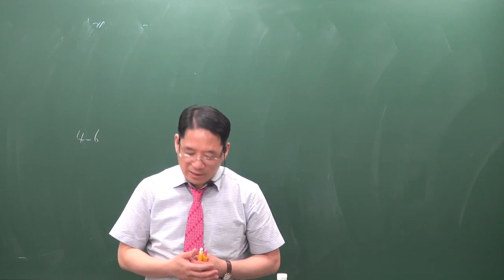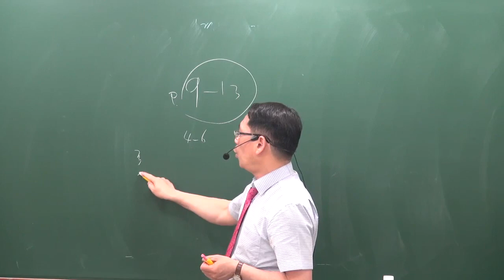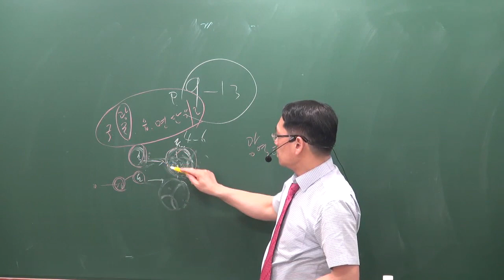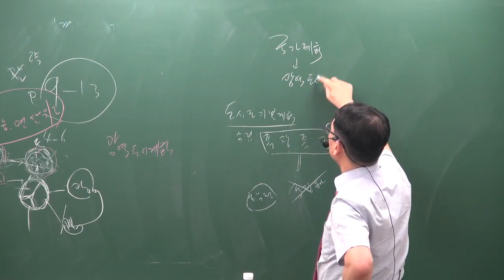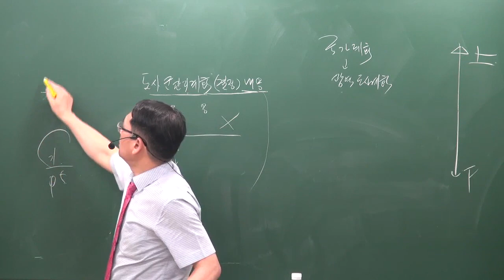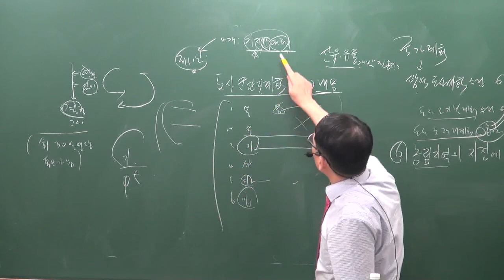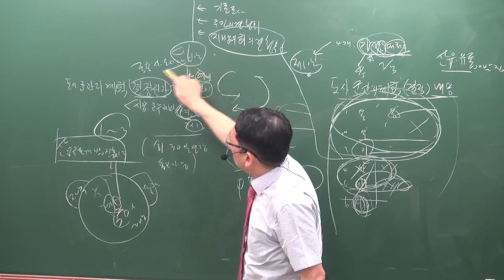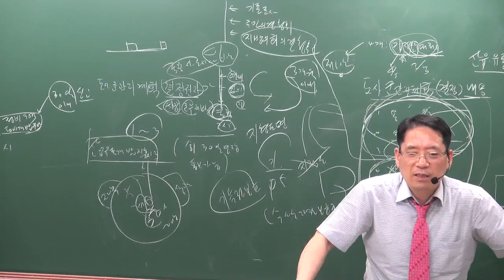[공전무] 2019년 공인중개사 부동산공법 문제풀이 7-6